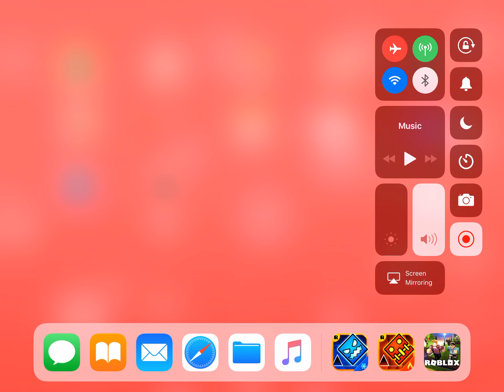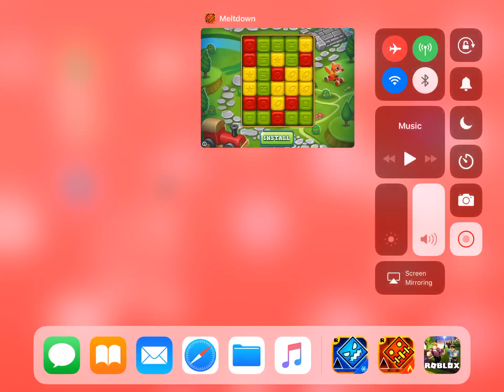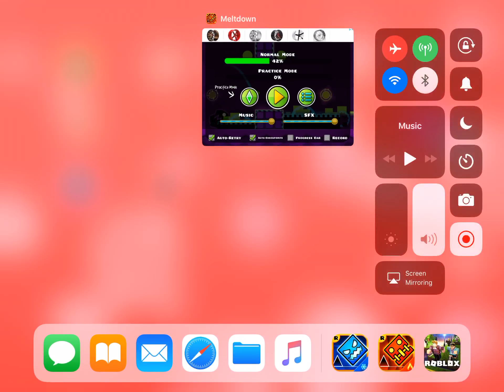Playing geometry dash subzero!